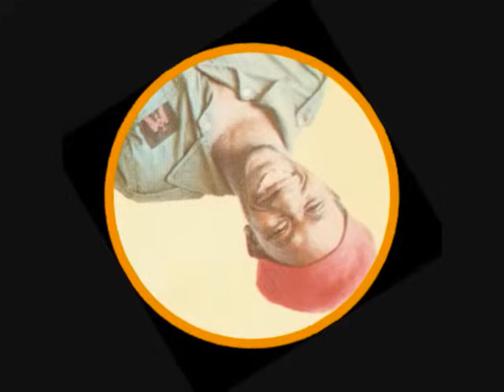MIGHTY DIAMONDS ~ RIGHT TIME ~ RIGHT VERSION (LOCKS) 1975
CLASSIC TRACK BY THE DIAMONDS AS THEY WERE IN 1975